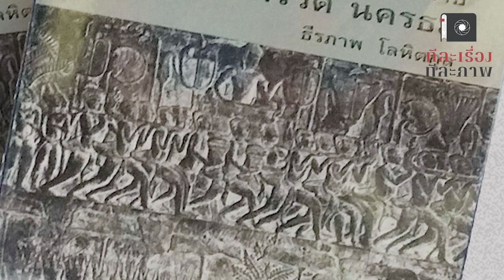ทีละเรื่อง ทีละภาพ | เสวนาพิเศษ สารคดีสัญจร นครวัด นครธม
ทีละเรื่องทีละภาพ หนังสือเสียงจากงานสารคดีของศิลปินแห่งชาติ ธีรภาพ โลหิตกุล กลับมาอีกครั้งในซีซั่นที่ 2 ทางไทยพีบีเอสพอดคาสต์ เพื่อนำผู้ฟังไปสำรวจและเยี่ยมชม นครวัด นครธม และปราสาทที่น่าสนใจในกัมพูชา ผ่านมุมมองต่าง ๆ ของคุณธีรภาพในชุด “สารคดีสัญจรนครวัด นครธม”
โดยในซีซั่นนี้จะถ่ายทอดหนังสือเสียงจากผลงานหนังสือสารคดี “ชายชรากับบ่วงกรรมและคำสาป นครวัด นครธม” บันทึกการเดินทางไปนครวัด นครธมตลอด 3 ทศวรรษ ของ ธีรภาพ โลหิตกุล ที่ทำให้เสมือนเป็น “คู่มือท่องเที่ยวปราสาทขอม”
และในโอกาสนี้ ทางรายการจึงได้มีการบันทึก Video Podcast เทปพิเศษ “เสวนาสารคดีสัญจร นครวัด นครธม” เพื่อเป็นการโหมโลงก่อนที่ซีซั่นที่ 2 จะเริ่มอย่างเป็นทางการ โดยมีการเชิญ วิทยากร 3 ท่านคือ
คุณธีรภาพ โลหิตกุล ศิลปินแห่งชาติ
คุณสัจภูมิ ละออ นักกวีและนักเขียนนามปากกา “ทิน ละออ”
และ คุณณัฐวร บุญวิทยา เจ้าของวิทยานิพนธ์ "ความคิดทางการสื่อสารผ่านภาพถ่ายเชิงสารคดีของ ธีรภาพ โลหิตกุล"
มาร่วมเสวนาในครั้งนี้